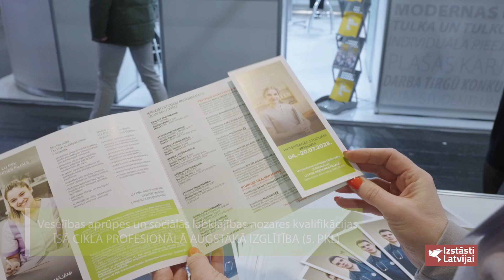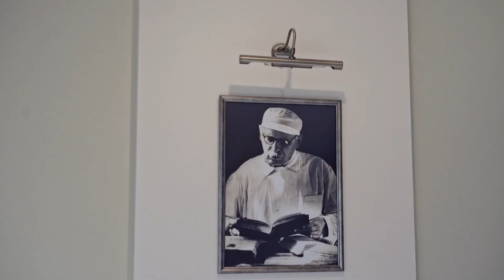Latvijas Universitātes P. Stradiņa medicīnas koledža IZSTÁDÉ SKOLA 2023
Latvijas Universitātes P. Stradiņa medicīnas koledža Izvēlies darba devēju novērtētu koledžu – studē medicīnas vai sociālās labklājības nozares programmās!

Koledžā var apgūt akreditētas astoņas veselības un sociālās aprūpes nozares studiju programmas un kvalifikācijas:

• ārsta palīgs (feldšeris)
• skaistumkopšanas speciālists (kosmetoloģijā)
• masieris
• biomedicīnas laborants • radiologa asistents
• podologs
• sociālais aprūpētājs
 • sociālais rehabilitētājs

Latvijas Universitātes P. Stradiņa medicīnas koledža Adrese: Vidus prospekts 38, Jūrmala, LV-2010, Latvija

Facebook.com/lupsk.lv